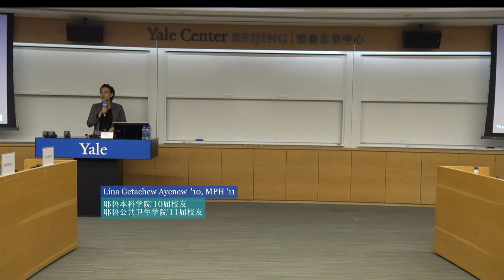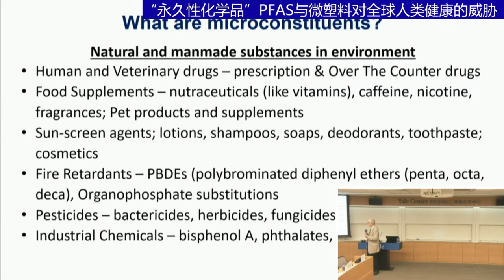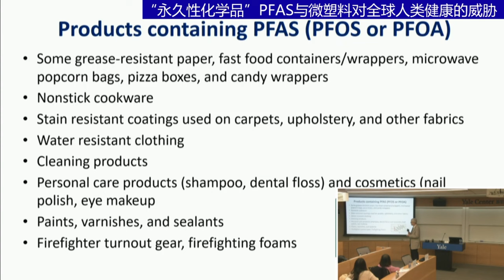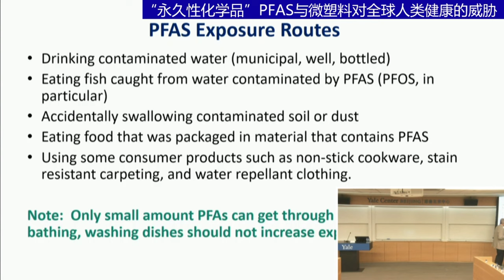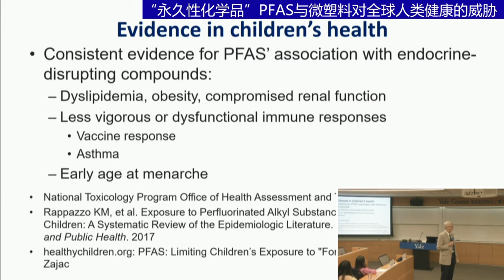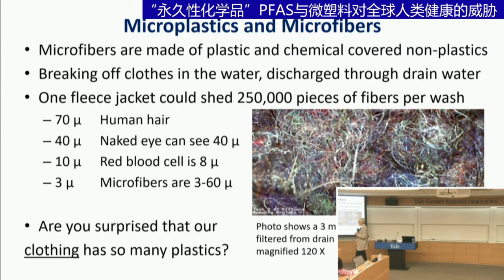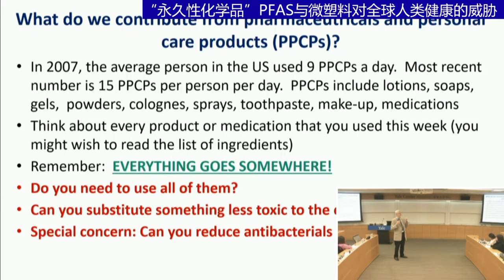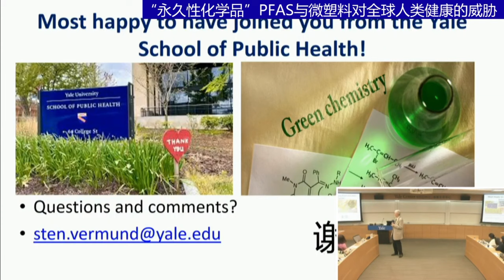20231121 Yale Professor on PFAS and Microplastic "Forever Chemicals": A Global Human Health Threat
Why should we care about PFAS? PFAS is short for per-and poly-fluoroalkyl substances. This class of over 12,000 chemicals has been used in everyday products like waterproof jackets, food packaging, and nonstick pans. The same properties that made them attractive for these uses also make them extremely resistant to environmental degradation processes. This is why they are also called "Forever Chemicals." PFAS are linked to several harmful health impacts and have contaminated drinking water sources worldwide. Studies suggest that PFAS may affect fetal and young children’s development, causing possible growth, learning, or behavioral issues, and they have also been associated with cancer, immune system disorders and fertility problems. Plastics are not as durable, but microplastics can also persist in the environment for decades and represent similar concerns.

We're excited to welcome Dr. Sten Vermund back to Yale Center Beijing on November 21. A Yale epidemiologist and pediatrician who served as Dean of the Yale School of Public Health (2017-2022), Dr. Vermund shared his expertise on the health effect of PFAS, provide guidance on how to protect yourself and your family, and offer strategies for reducing children's exposure to PFAS.